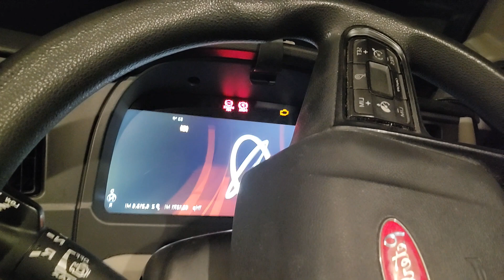video AVENTURA mission de un TRAILERO CATRACHO en las CARRETERAS de UNITED STATES.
UNITED STATE mission